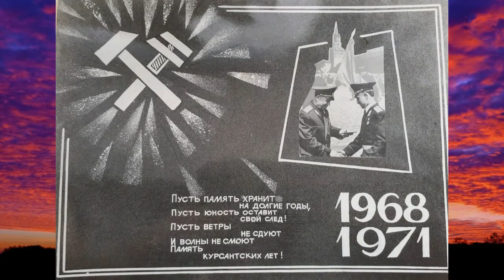Выпускникам УВВТУ 1971 года ПОСВЕЩАЕТСЯ